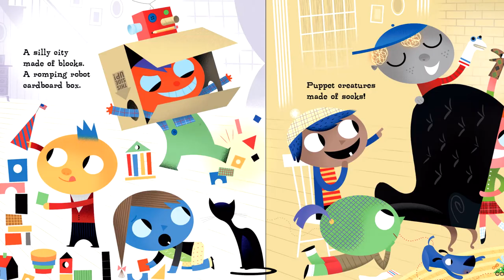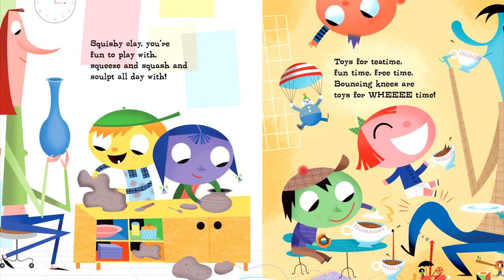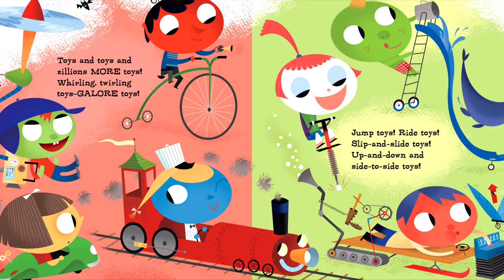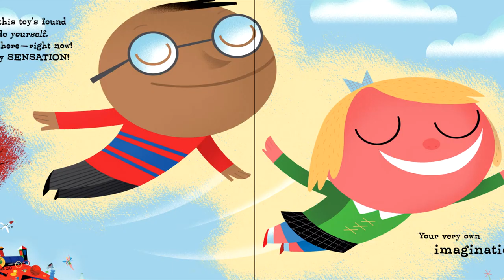Toys Galore by Peter Stein | Read by Grandmama